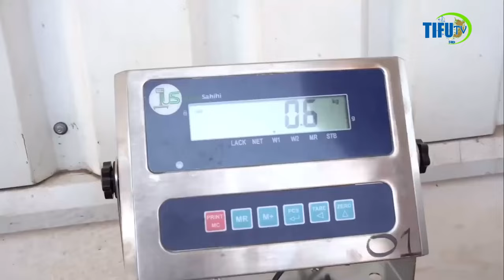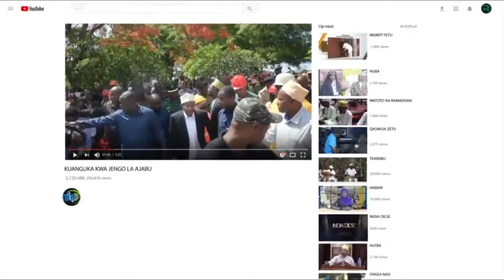RAIS AMSIMAMISHA MSOMALI NILIKUPA AGIZO NA HUTAAMINI UJUMBE ALIONAO 2024 TANZANIA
Rais amkaribishwa na msomali kwenye kikao cha kitaifa ambapo agizo limetolewa kwa . Tazama video hii kuona jinsi rais alivyomsimamisha msomali baada ya agizo hilo kutekelezwa. Je, hatua hii italeta mabadiliko gani kwa nchi? Fuatilia maelezo yote kwenye video hii ya kipekee. Anza kwa kushiriki hadithi ya kibinafsi ya kukutana kwa kukumbukwa na rafiki wa Kisomali ambayo ilibadilisha mtazamo wako.Rais Amkaribishwa na Msomali | Agizo kwa | 2024
RAIS AMSIMAMISHA MSOMALI NILIKUPA AGIZO